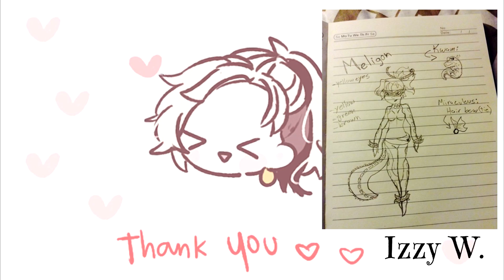MEETING PHILIP DEFRANCO [ANIMATIC STORYTIME]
★(ﾉ◕ヮ◕)ﾉ*:･ﾟ✧★
[★ VIDEO CREDITS★]

[★PERSONAL NOTES ★]
You Can Follow my work here :